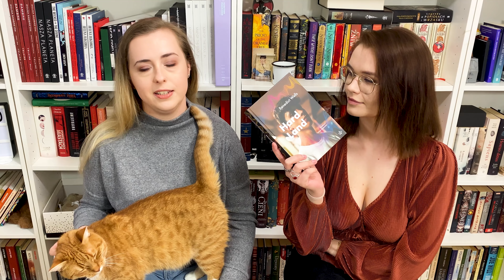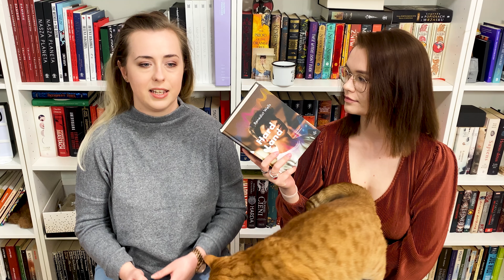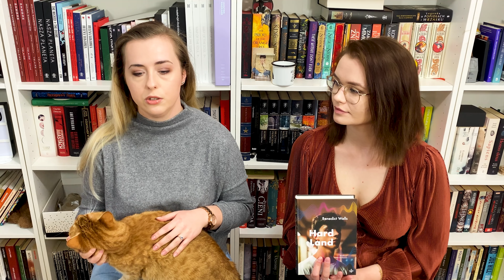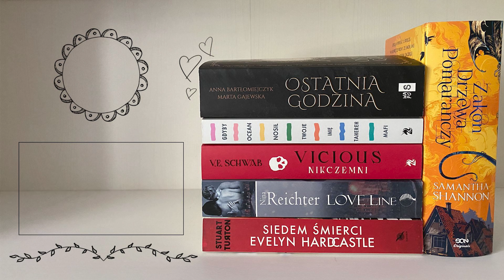Hard Land — Bestselerki #224